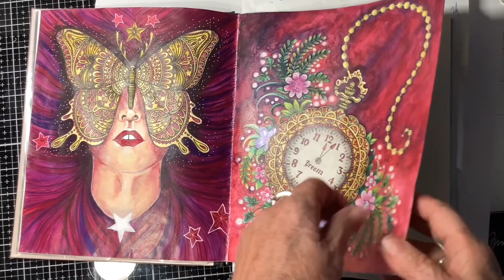Haul suite et Room tour @scrapsimone 460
Suite de mon haul, je vous montre mon espace créatif, mon bureau, ma scraproom, et un plus…

​⁠ Bonjour à tous, vous verrez ici mes différentes passions : le scrapbooking qui me permet d’aller vers le mix média, ce que j’appelle ma patouille ma débrouille ma  barbouille mes collages… avec les coloriages pour adultes je m’évade dans les illustrations autant que dans un roman d’aventure … je partage ici ma façon de faire, mes ressentis sur le matériel utilisé, des haul, des vlog ainsi que des directs. Vous pouvez également me suivre sur mon groupe facebook et sur Instagram. À bientôt peut-être ? Et merci de me soutenir avec un like, 👍 en vous abonnant à ma chaîne et un petit mot gentil fait toujours plaisir 😊🌸🌸
Chaîne citée : ​⁠